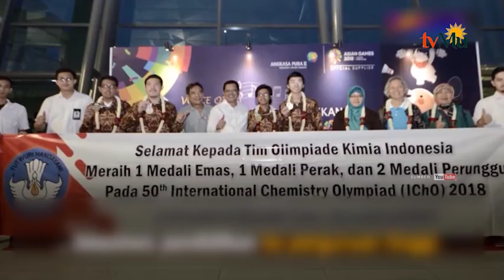Siswa Indonesaia Dapartkan Medali Emas Dalam Ajang Olimpiade Fisika Internasional